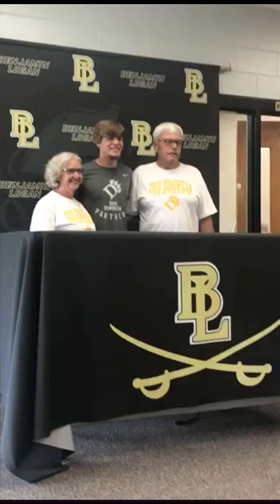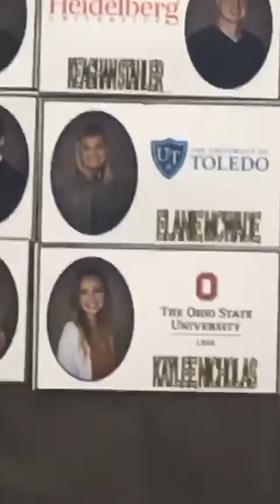Celebration of Tucker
Mother tucker hits it big!